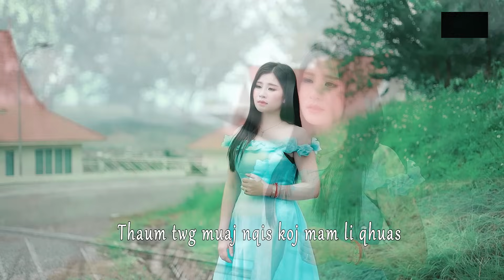Tsis Muaj Nqi/Npauj Nyiag Yaj nkauj tawm tshiab officialvideo musicvideo #2023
Sib ntsib daim tshiab nawb mog tsoom phooj yw